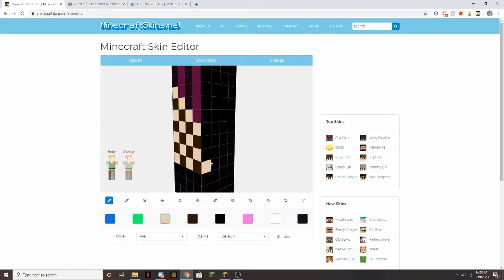Spotlight Studios - Trailer 2020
Official Spotlight Studios Trailer
8/8/20

For the latest info on anything shows, updates, applications,
and more, tune into our discord below.